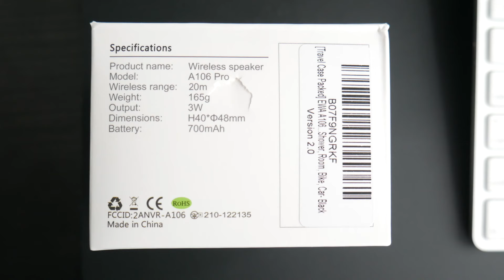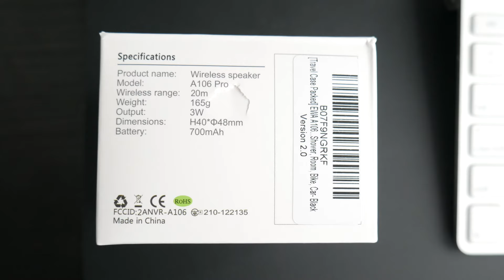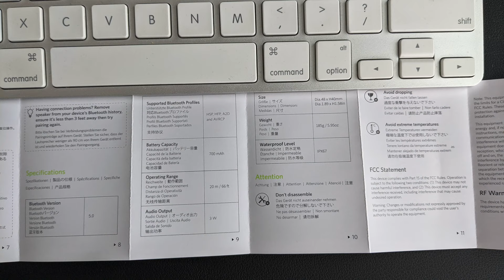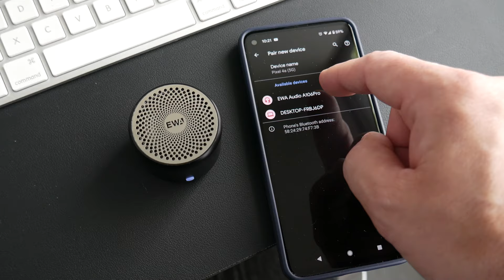How Does This Tiny Bluetooth Speaker Sound So Good?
In this video we review the EWA A106 Pro Tiny bluetooth speaker.  After we reviewed the speaker we had to ask ourselves how this tiny speaker could be so good for only $16.99.

EWA A106 Pro bluetooth speaker

If you are looking for a high-quality all-metal bluetooth speaker that you can fit in your pocket then watch this video.  This has to be our pick for the best tiny bluetooth speaker for 2021.   The small package delivers great sound for a great price.

In this video we cover:

1). The size, weight, and construction of the tiny bluetooth speaker
2). The ease of setup when pairing to your device
3). The sound quality
4). Our opinion of this small bluetooth speaker.  Is this the best tiny bluetooth speaker you can buy in 2021?

If you purchase the speaker using the link above a small portion goes to help the channel.